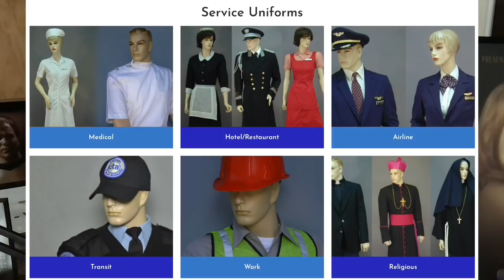Moon Knight, Dune, Blade Runner 2049 Makeup Department Head Donald Mowat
Designing Hollywood is delighted to present this in-depth conversation with Oscar-nominated and Emmy-winning Make Up Artist Donald Mowat!

You are not "buying" a question to be on the show. We're happy to answer the questions or comments you submit with your tips, but we reserve the right to not air any question or comment if we consider it inappropriate, unconstructive or disruptive to the flow of the show).

Mic pre-amps

Streaming Software
Wirecast Pro